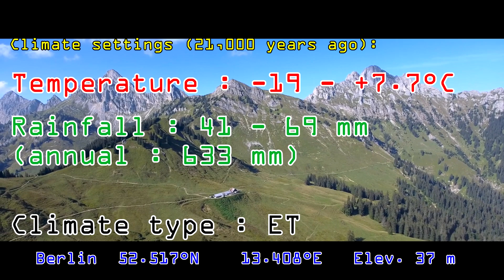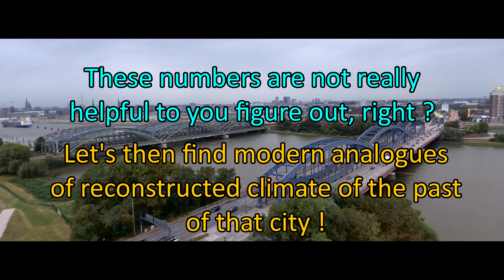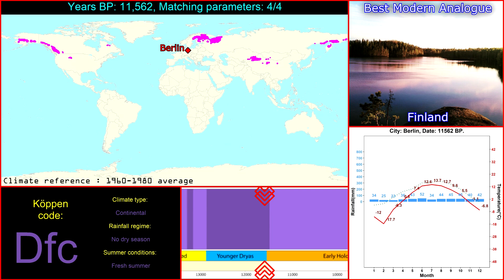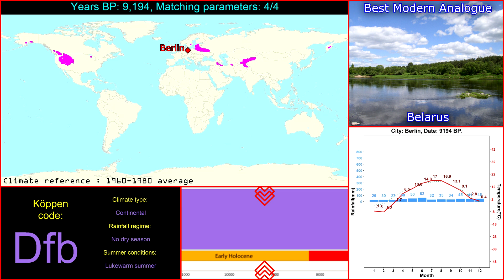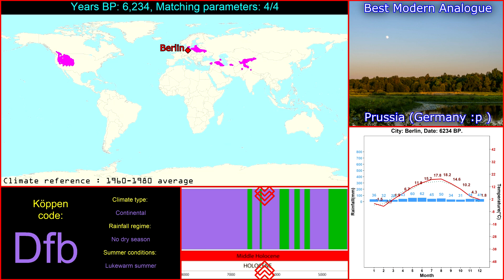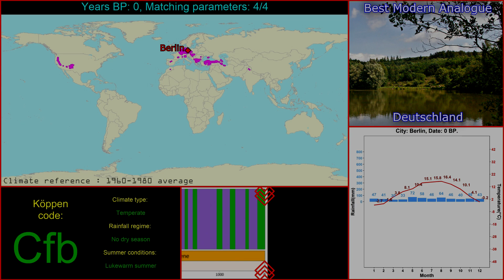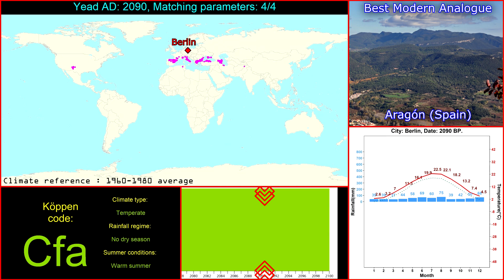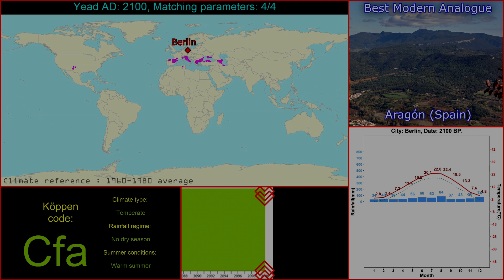Climate History of Berlin (Germany)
If you followed a little bit the news about past or modern climate change, you probably saw several times something like "temperature will rise by 4°C", or "temperatures were 10°C colder during Stone Age", etc.
This kind of information does not permit to figure out what kind of environment was going on.

This simulation has been performed on 16 cities around the world, I aim to locate over the 21,000 years the best modern climate analogue for each of them. Enjoy !

SOUNDTRACK